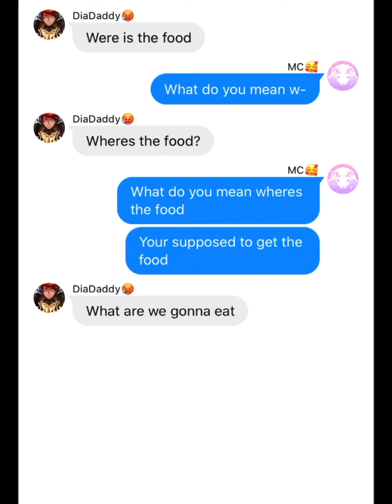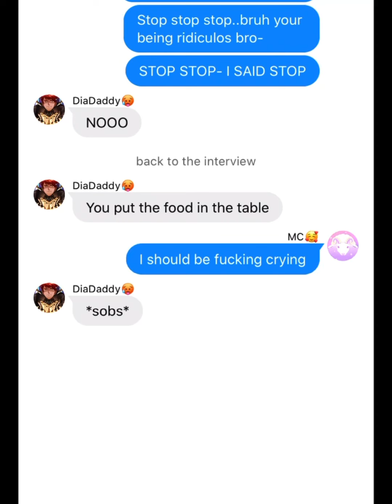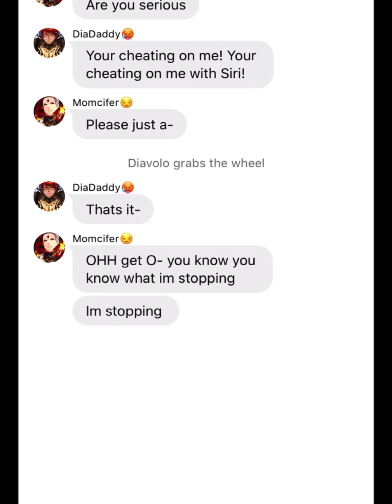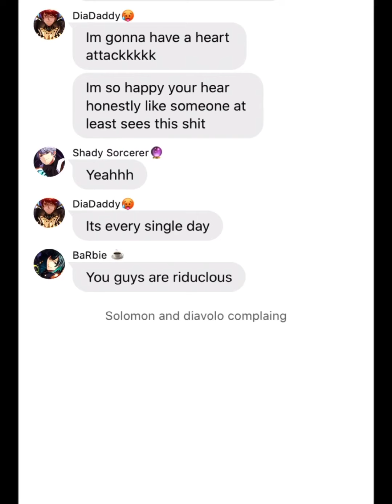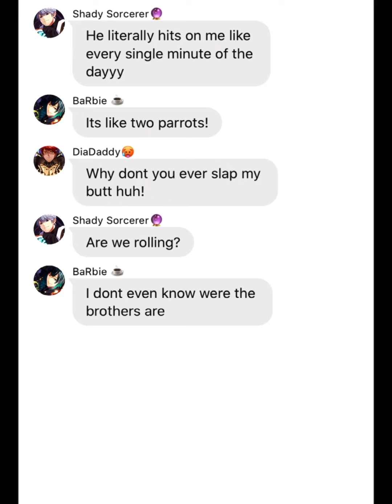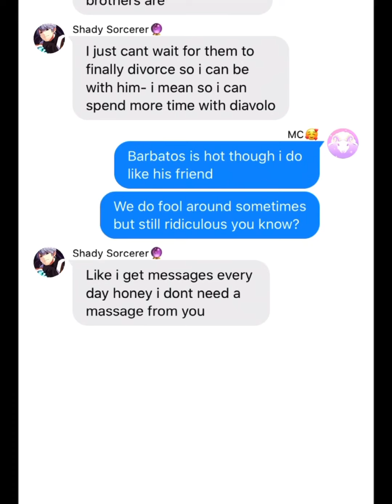Obey me! Keeping up with diavolo and Mc// skit pt.2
AGHHH 900 SUBS YALL ARE AMAZING, I think this is a part two to the devildom soap opera, I think I’m gonna do the one we’re diavolo gives birth next 💀